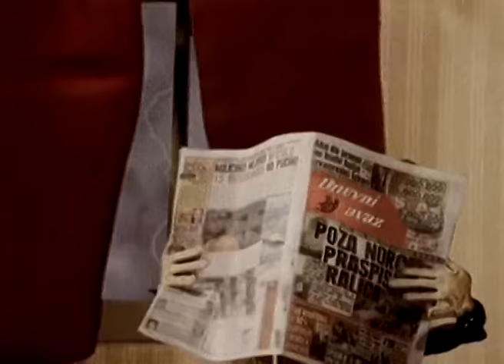Zabranjeno pušenje - Lijepa Alma (spot) - 2001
Album: Bog vozi Mercedes
Godina izdanja: 2001.
Produkcija: Menart, Active time

Tekst pjesme:

Evo ima godinama
Nisam vidio druga svog
Vojnici su poljem pošli
On se nije vratio

Moja zemlja mala brana
Vel'koj rijeci ludila
Čaršijom sad ide sama
A za njom šapće mahala
Lijepa Alma

Evo ima godinama
Nisam čuo za njega
Ona je za njim mahala

Mali šeher, velika tajna
Sakrivena ljudima
Uz jastuk jedna slika
I pogled ka daljinama
Lijepa Alma

Dok je gledam kako ide gradom,
Smije se proscima
Tako sama, tako lijepa
I ponosna k'o zemlja pred nama
Lijepa Alma

Smije se proscima
I ponosna k'o Bosna pred nama
Lijepa Alma